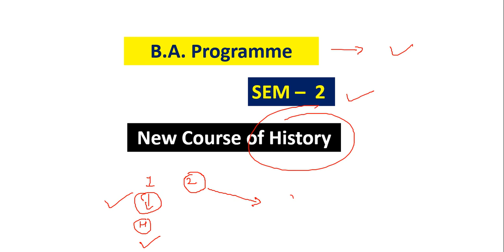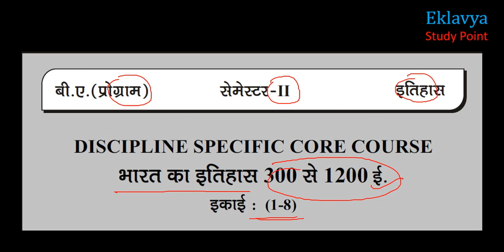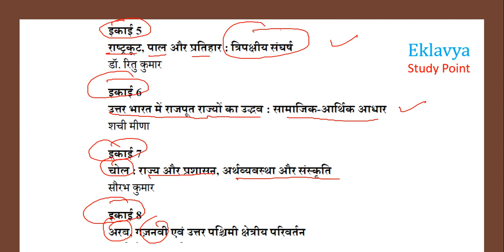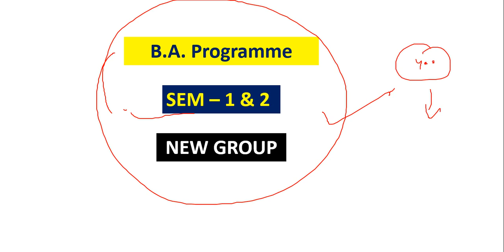B.A Programme New Course Of History Second Semester By Satender Pratap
B. A Programme*
First Year First semester
History videos

First Year E.V.S Videos

2nd Semester